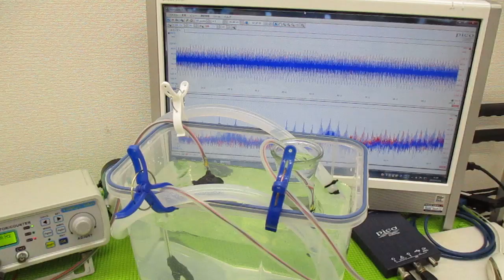メガヘルツの超音波発振制御技術 ultrasonic-labo